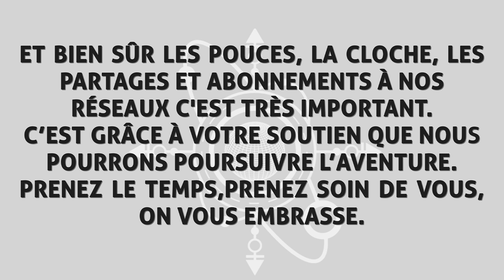Episode 2 "Faire la paix" Entretien avec Mr. Sam AKA Samuel Buisseret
Nous précisons que les questions et interventions de Yannick Berger reflètent la discussion qui a eu lieu lors de l'enregistrement. Néanmoins elles sont enregistrées et montées à posteriori. Nos propos n'engagent que nous. Il en est de même pour nos invités.

Dans la série "interviews" de notre podcast, voici le deuxième épisode. Un entretien avec Mr.Sam, zététicien, artiste, youtubeur ... Il fait écho à la vidéo récente dans laquelle il exprime une certaine déception vis à vis de la communauté sceptique. Il évoque aussi les conséquences de l'algorithme de Youtube sur sa créativité, sa vie professionnelle et même personnelle. Nous avons échangé un long moment avec lui  sur le rationalisme, la guéguerre entre "sceptiques" et "complotistes", La tronche en biais, Henri Broch, l'idéalisme, l'intuition, et bien sûr, sur sa vision de l'avenir ...  Ces interviews viennent nourrir l'histoire du futur que je suis en train d'écrire et que vous pourrez découvrir dans la partie fiction de ce podcast.

Sommaire :
00:00 Intro
00:38 Présentation
02:33 Introduction à Mr. Sam
04:41 Confidences sur le rationalisme
20:20 La guerre entre zététiciens et complotistes
24:42 Prenons un peu de hauteur
27:26 Julien Pain et Thomas Durand
31:21 La filiation avec Henri Broch ?
37:06 La force du témoignage
44:40 Laurent Alexandre la nuit et le jour
47:04 De l'erreur naît la création
47:51 Les pseudosciences
53:54 La légitimité et l'expertise
55:08 Le pourquoi ? le comment et le sens
57:50 2096 ?
01:02:17 Conclusion